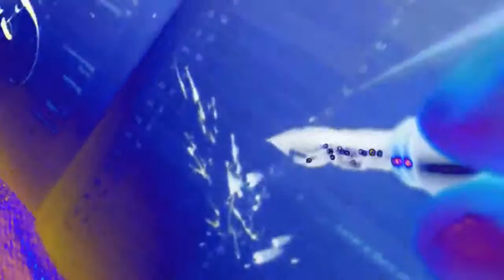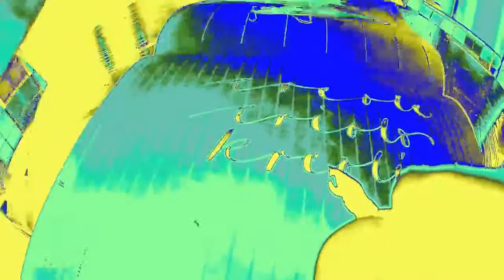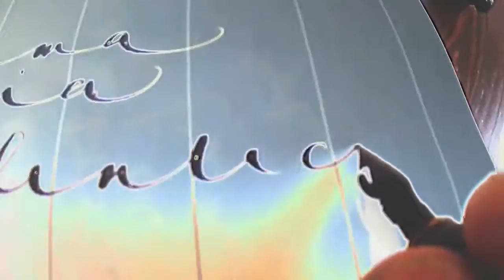Peter Unbehauen Handwrting with Fountain Pen Pluma Fuente